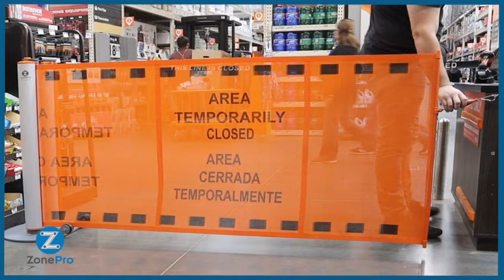Zone Pro - Single Unit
ZonePro® is excited to announce the arrival of the single unit rolling stanchion.
With highly visible safety messaging or fully customizable banners, blocking aisles or closing off restricted spaces has never been easier.